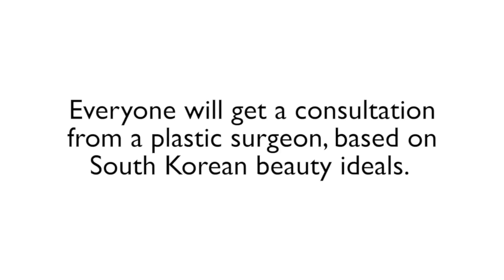Koreans Get Photoshopped With Plastic Surgery Ideals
“There’s my potato face, y’all."

Special thanks to:
Dr. Charles Hsu
Photo Retoucher - Evan Robert Trusewicz

MUSIC
Cake Wars
Licensed via Warner Chappell Production Music Inc.
Velvet Bounce
Phlute
Still Light
Licensed via Audio Network
Liteness and Dark
Swan
Ice
Unforeseen Consequences
Hit Me On My Pager

STILLS
SKOREA-MEDICAL-COSMETIC-SURGERY
Ed Jones/Getty Images
SKOREA-HEALTH-SURGERY-ADVERTISEMENT-LIFESTYLE
Jung Yeon-Je/Getty Images